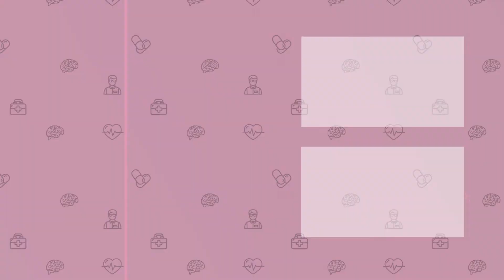다리의 거의 모든 감각을 지배하는 좌골신경!|엉덩이부터 다리까지 내려오는 통증?좌골신경통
좌골신경은 허벅지 바깥쪽, 종아리의 바깥쪽과 뒤쪽,
그리고 발목 안쪽 복숭아뼈 주변을 제외한
다리의 거의 모든 부분의 감각을 지배하는데요
혼동할 수 있는 요통과는 차이가 있습니다
좌골신경통의 증상은 저리다, 아리다,
전기가 오듯 저릿하다, 칼로 저미는 듯하다 등
날카로운 양상을 보입니다
이번 영상을 통해 좌골신경통에 대해 자세히 알아보도록 할까요?